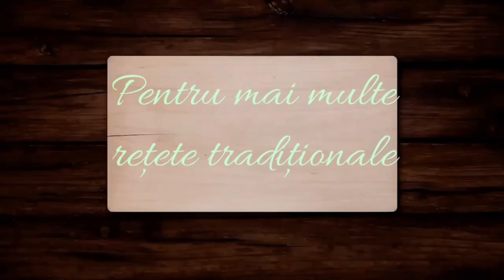Prajitura SIMPLA și RAPIDA gata in 30 de minute | cu NUCA și crema de CIOCOLATA 👉 foarte DELICIOSA